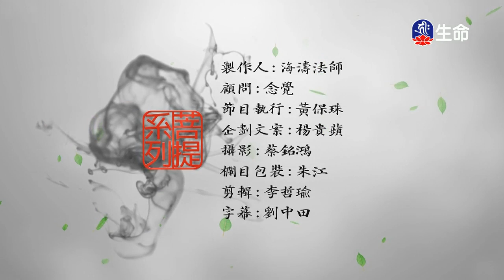橡皮樹的義舉湛德法師-2_菩提系列_(lifetv_20200512_17:30)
菩提系列_橡皮樹的義舉湛德法師。